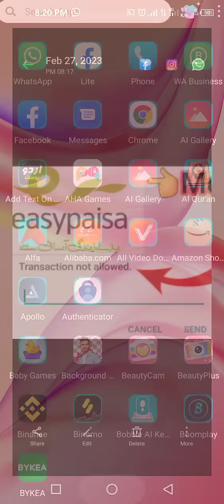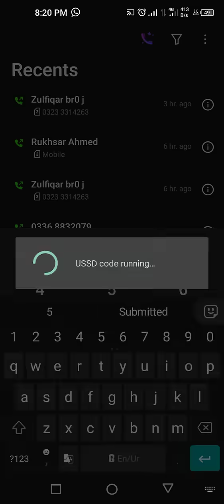Transactions Not Allowed Error in Easypaisa Account / Update Cnic Expiry Account 2023 /Tahir Mehmood